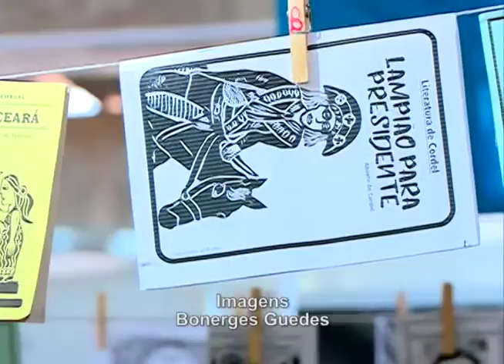PDC 180913 FEIRA LIVROS UFRN